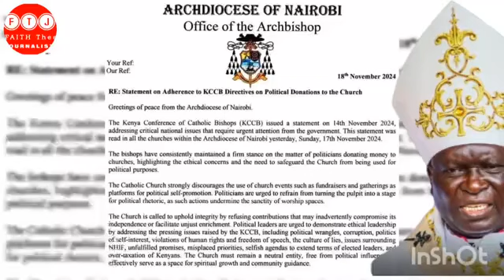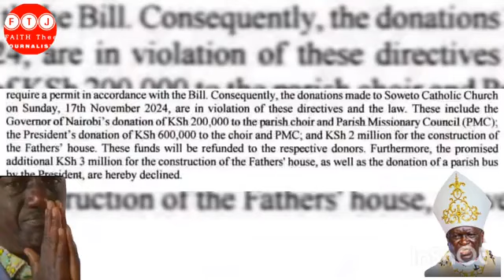TENSION HIGH‼️ RUTO AFUKUZWA KANISANI ‼️AS CHURCH REJECTS HIS DONATION